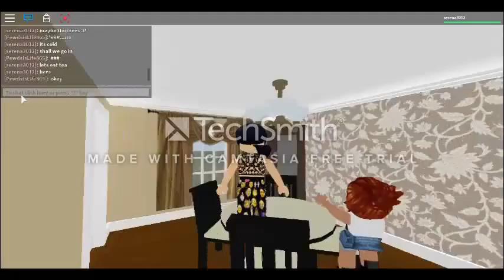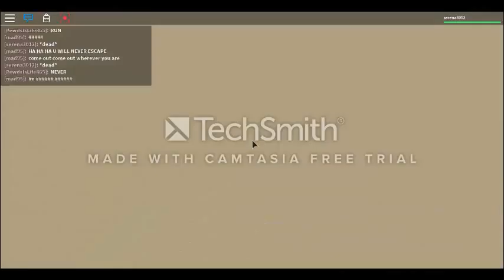roblox horror movie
teresa and serena having a sleepover and are haunted by slenderman